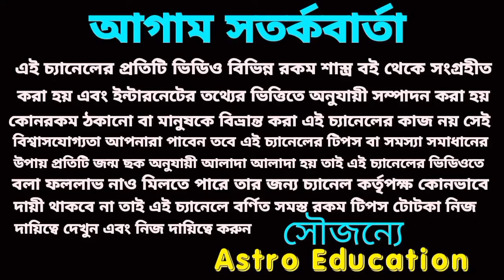এই পাঁচটি রাশি হঠাৎ প্রাপ্তি হতে চলেছে। October 2024!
অক্টোবর মাসে এই পাঁচটি রাশি হঠাৎ কোটিপতি হবে